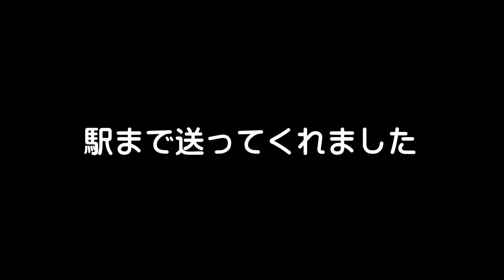初めて韓国人の友達ができました！【後編】💕 チング～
韓国語喋れないけど、韓国人の友達ができました！
韓国人の友達と牛の蔵『東京 大門店』で焼肉を食べながら雑談！超楽しかったです！

★今回、お世話になったぺぺぺさんの関連動画はこちら

撮影：DJI Pocket 2